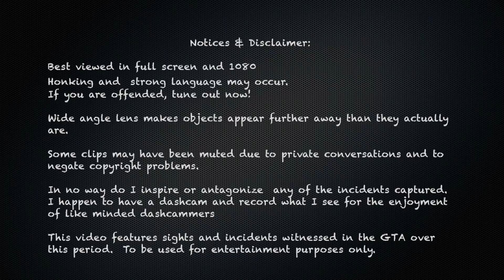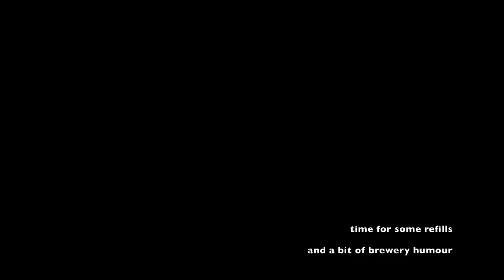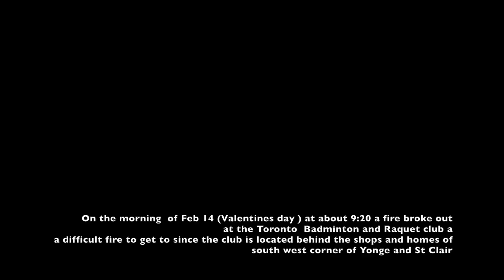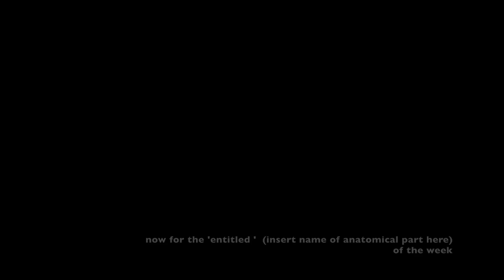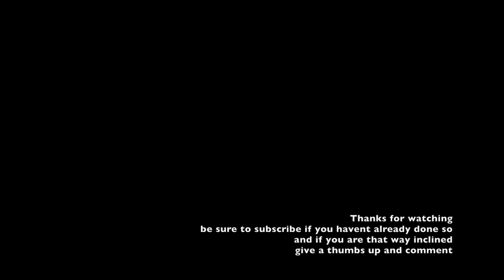GTA Driving Observations - to February 15, 2017 (The '6 Alarm' Edition)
Episode 114

It was pretty much a quiet period and then it got real hot (pardon the pun)I had left the house at about 9h15 and heard the first fire responders but I didn't think much of it at the time. Even as I came up Yonge and saw the smoke the full impact of what was happening  was still blurry, then I got to just before Rosehill  . . .
yup what usually takes about 3 minutes from there to get to my house now took over 18 minutes to skirt the area and come in from  the back way

Oh yes there are a few of the usual culprits caught on tape too